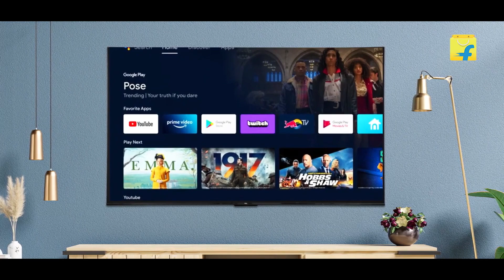iFFALCON by TCL 32 inch HD Ready LED Smart Android TV with Google Assistant - iFF32S53 - Latest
iFFALCON by TCL 80 cm (32 inch) HD Ready LED Smart Android TV with Google Assistant  (iFF32S53)

IFFALCON 80.04 cm (32 inches) Bezel-Less S Series HD Ready Smart Android LED TV iFF32S53

Cheapest Android Tv in 2024
Ifflacon 32inch tv
Iffalcon iFF32S53 tv review
Iffalcon tv picture quality